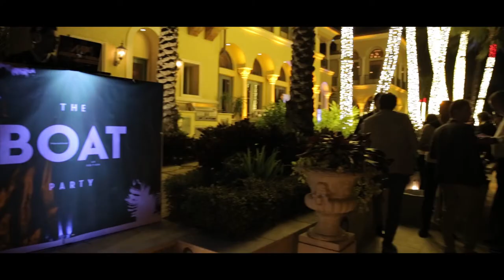The Boat International US Party at FLIBS 2017